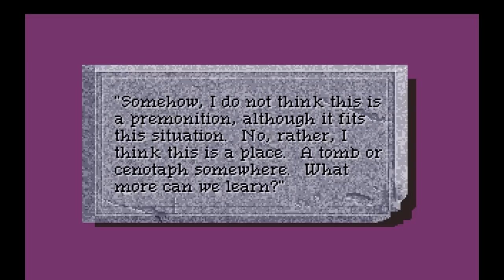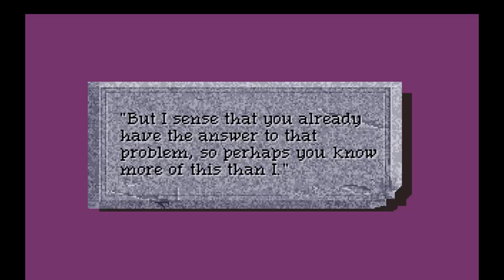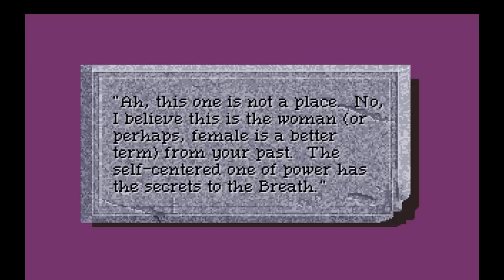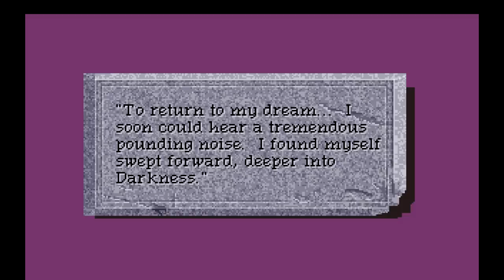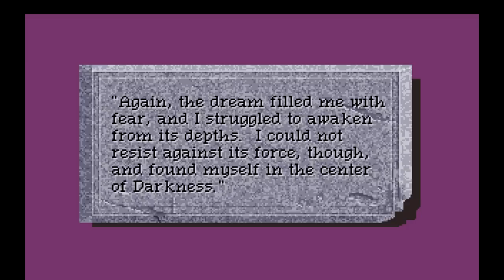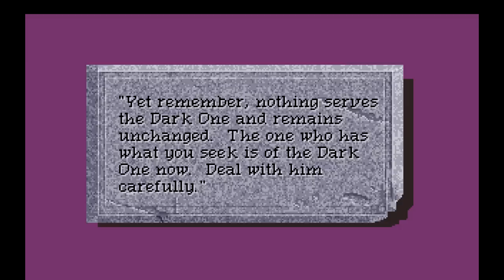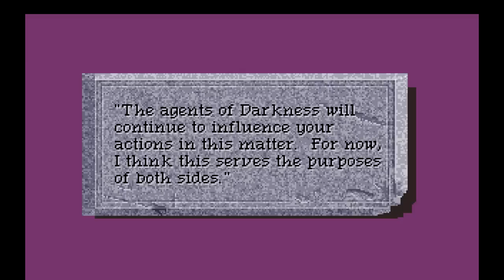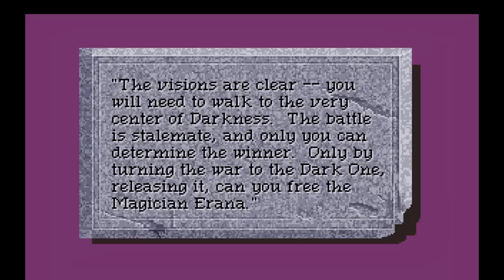Let’s Play! Quest for Glory 4: Shadows of Darkness (part 29) - pawdugan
One last long, borin-INFORMATIVE reading, I promise.

More Quest for Glory games!